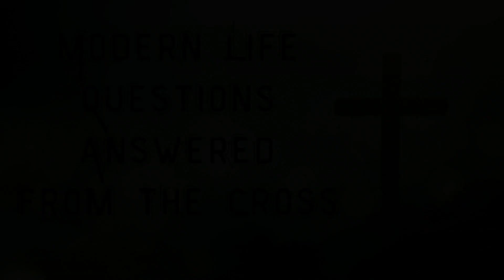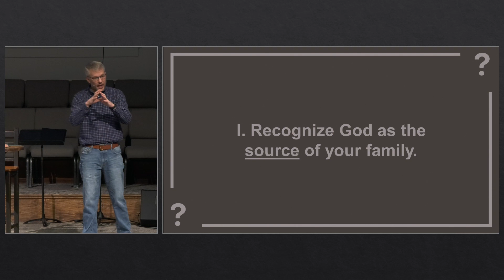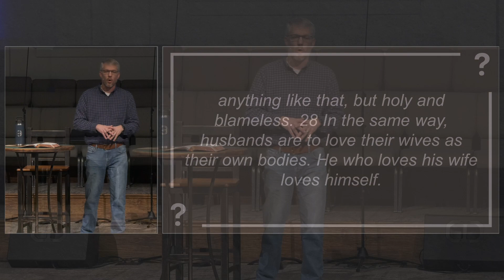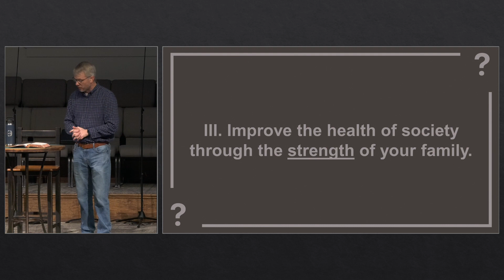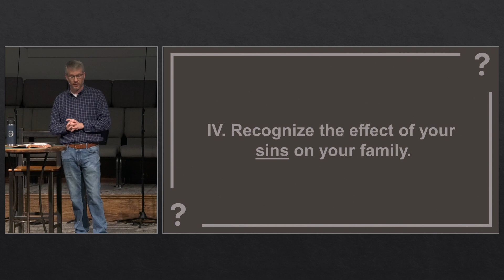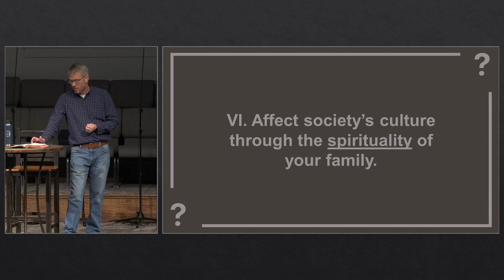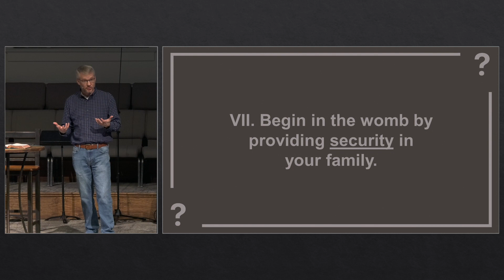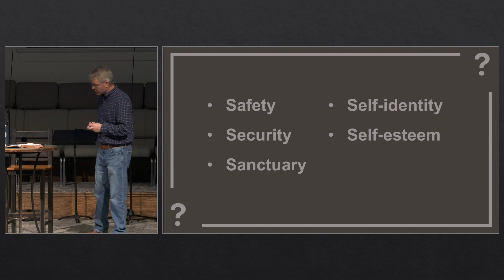Does Society Have a Foundation That Matters?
Dr. D. Allen Hays
Modern Life Questions Answered From The Cross